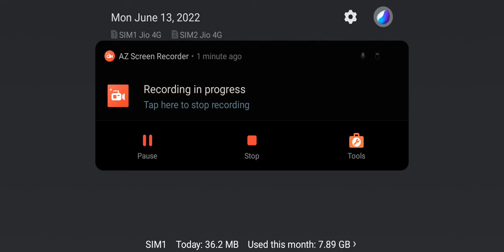BR Ranking game / Free fire game / Live game 🔥